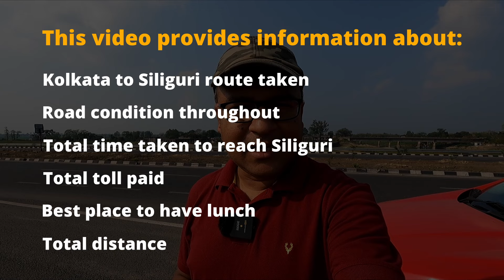Kolkata To Siliguri | Baharampur Bypass | Best Route | Road Conditions | Time Taken | Day 1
We went from Kolkata to Siliguri in our Ford Ecosport car, and this video shows the road we have taken, the road conditions, time taken etc. Also, now the time taken is much less than before as the Baharampur Bypass is now fully open. I have shown the excellent road conditions of the Baharampur Bypass, Malda Bypass, Dalkhola Bypass, Domohona Bypass and Islampur Bypass. This video will be of very good help for people travelling to Siliguri, or Sikkim, or North Bengal from Kolkata by road. This also shows where people can have good lunch on the way. We had lunch at Pardesi Dhaba at Malda Bypass. We stayed at the Mainak Tourism Property, earlier Mainak Tourist Lodge, the room of which is also shown in this video. I hope you will like my bengali (bangla) travel video.

Links of other videos in this series are given below.